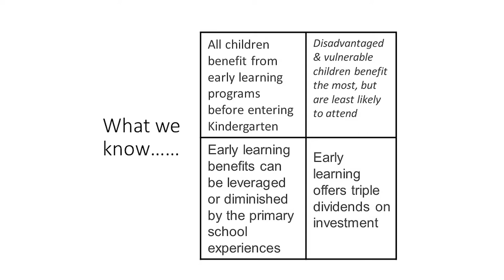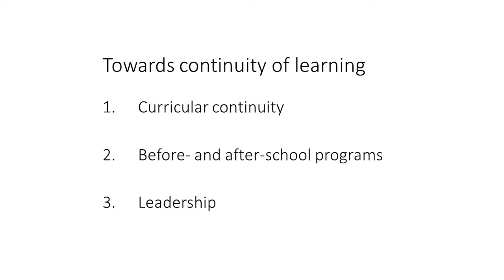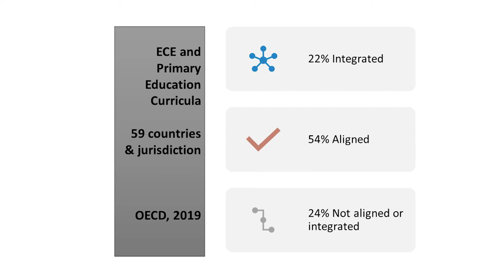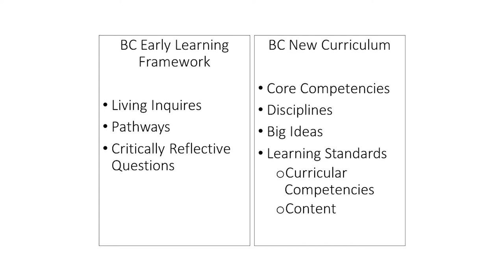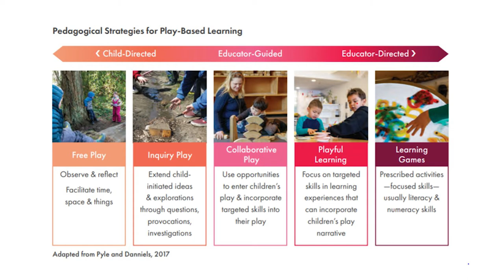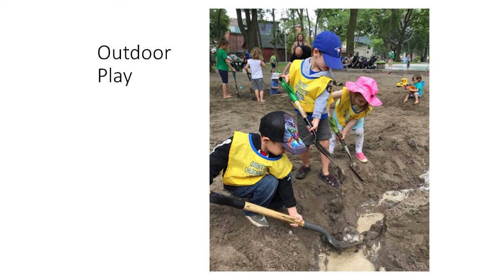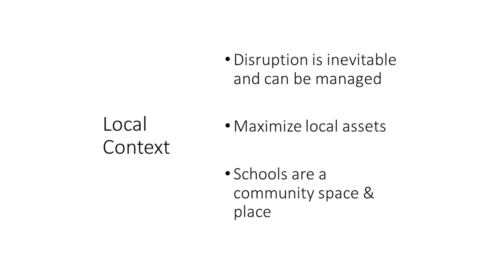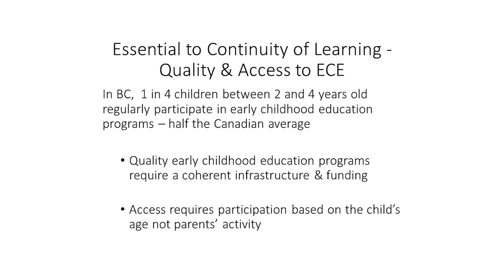Continuity of Learning: A Provincial, National and Global Perspective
Presentation by Jane Bertrand, Margaret and Wallace McCain Family Foundation